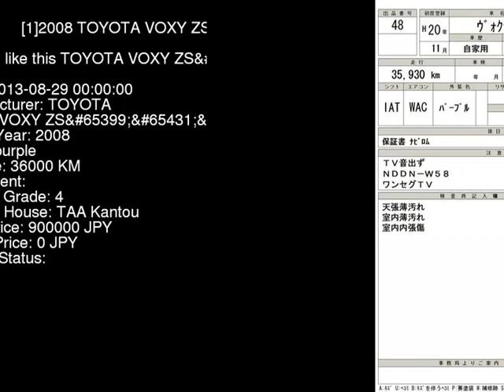2008 TOYOTA VOXY ZS ZRR70W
the Authority on JDMs since 2007!  . Details on this car from auction in Japan